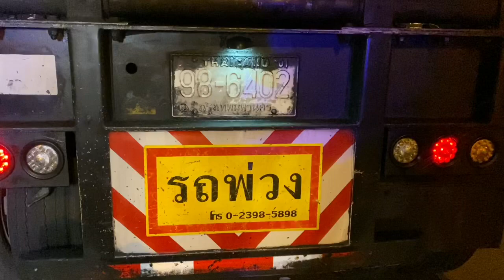รถพ่วงรถเทรลเลอร์ทับรถจักรยานยนต์เสียชีวิต 1 รายบนสะพานข้ามถนนนวมินทร์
เมื่อเวลา 02.00 น. ร.ต.อ  ชนะชัย  พันธุ์วิไล รองสารวัตรสอบสวน สน.โคกครามพร้อมด้วยอาสาสมัครกู้ภัยมูลนิธิร่วมกตัญญูและมูลนิธิเพชรเกษม รับแจ้งอุบัติเหตุบนสะพานข้ามถนนนวมินทร์ แขวงคลองกุ่ม เขตบึงกุ่ม กรุงเทพมหานคร ที่เกิดเหตุพบรถจักรยานยนต์ เวสป้าสีเทาไม่ติดแผ่นป้ายทะเบียน พังเสียหายทั้งคัน จอดล้มอยู่บนสะพาน ใกล้กันพบผู้เสียชีวิต 1 ราย สวมเสื้อกันหนาวแขนยาวสีดำ กางเกงยีนขายาว นั่งก้มหน้า ส่วนบริเวณโดยรอบพบชิ้นส่วนของผู้เสียชีวิตกระจายเต็มพื้นถนน ต่อมาทราบชื่อผู้เสียชีวิตคือนายเกรียงไกร พันธุลี อายุ 41 ปี จากการตรวจสอบภายในช่องเก็บของรถจักรยานยนต์พบสติงเกอร์ นิวเวสป้า จำนวนมากเก็บอยู่ ซึ่งเป็นกลุ่มรถจักรยานยนต์

ส่วนรถคู่กรณีคือรถพ่วงเทรลเลอร์ตัวรถสีขาว หมายเลขทะเบียน 72-2261 กรุงเทพมหานคร ทะเบียนพ่วงท้าย 98-6402 กรุงเทพมหานคร ได้รับความเสียหายที่บริเวณด้านซ้ายของตัวพ่วง มีร่องรอยการชนอย่างรุนแรง นายสมบูรณ์  แก้วประเสริฐ อายุ 50 ปี คนขับรถเทรลเลอร์ เปิดเผยว่า ก่อนเกิดเหตุตัวเองได้ขับรถไปส่งแก็ส เอ็นจีวี ที่ปั้มน้ำมันแห่งหนึ่งย่านถนนเกษตรนวมินทร์ กำลังเดินทางกลับไปยังสถานีเติมแก็สที่ลำลูกกา จู่ก็ได้ยินดังมาจากทางท้ายรถ ซึ่งในตอนแรกคิดว่า ยางระเบิด จึงได้จอดรถและลงไปดูก็พบว่ามีรถจักรยานยนต์มาชนท้ายและเกิดเหตุการณ์ดังกล่าวขึ้น

เบื้องต้น ตำรวจได้เชิญตัวนายสมบูรณ์ ไปสอบปากคำเพิ่มเติมที่ สน.โคกคราม และรอตรวจสอบกล้องวงจรปิดบริเวณโดยรอบ ส่วนผู้เสียชีวิตอาสาสมัครกู้ภัยนำส่งสถาบันนิติเวชโรงพยาบาลตำรวจ และอยู่ระหว่างประสานญาติให้มาติดต่อรับศพต่อไป